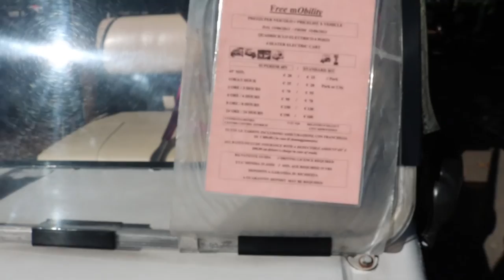Встреча с Папой и прогулка. "Страньер" 11 серия. / Uno straniero. Incontro con Papa Francesco.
Сегодня, 17 января 2016, римский Папа Франческо пригласил всех иммигрантов на встречу с ним на площади возле самой большой в мире христианской церкви — католического собора Святого Петра. (Basilica di San Pietro./ итал.)
Многие народы собрались с флагами родных стран, множество различных языков мы сегодня слышали слева и справа, а также большое количество полицейских и военных охраняли сегодня площадь. Каждый проходил через рентген-телевизор или же был лично досмотрен полицейскими. Нас попросили оставить даже термос и жестяные банки «Кока-колы». Подготовка властей внушила спокойствие находиться в таком огромном скоплении людей. Слова Папы Франческо: «не терять надежды на лучшую жизнь во всем мире, в каждой стране и для каждого из нас...» — в поддержку иностранцев, оставили теплое уважение к этому человеку и к стране в целом.
Прихватив накопленные эмоции, мы отправились на виллу Боргесе в центре Рима, где всё-таки открыли «кока-колу» и термос.
Для пеших прогулок вилла очень большая и было решено арендовать гольф-кар. С холодным ветерком мы рассекали на машинке в 36V.
Позже, замерзшие и жутко довольные не так от увиденного на вилле, как от вождения, содержимого термоса и предстоящего просмотра новой серии «Страньера в Риме», спешили домой чтобы поскорее поделиться всем с вами.